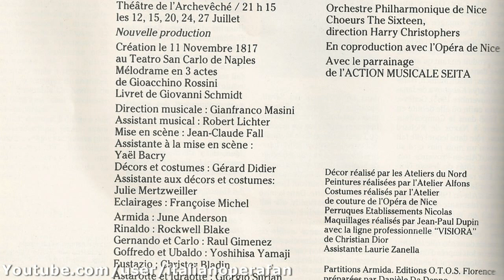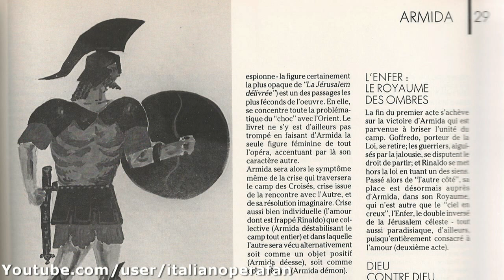Rockwell Blake - Raúl Giménez - Yoshihisa Yamaji - Rossini - Armida - Aix-en-Provence - 1988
«Unitevi a gara... », Rossini, Armida, Festival d'Aix-en-Provence, 15/07/1988.

Armida: June Anderson
Rinaldo : Rockwell Blake
Gernando e Carlo: Raúl Giménez
Goffredo e Ubaldo : Yoshihisa Yamaji.

Orchestre Philharmonique de Nice / GianFranco Masini. Choeurs The Sixteen.